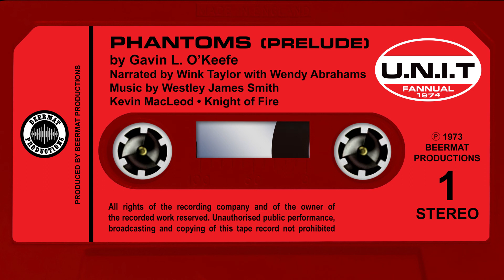THE U.N.I.T FANNUAL 1974 - PHANTOMS (PRELUDE)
PHANTOMS (PRELUDE)
by Gavin L. O’Keefe

An exclusive prelude to the story PHANTOMS written for the U.N.I.T FANNUAL 1974

Narrated by Wink Taylor with Wendy Abrahams